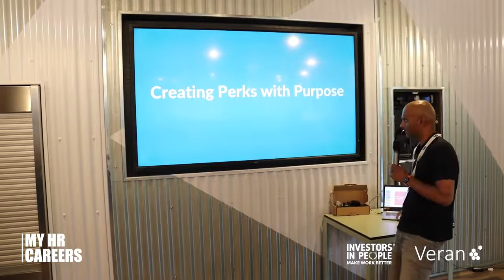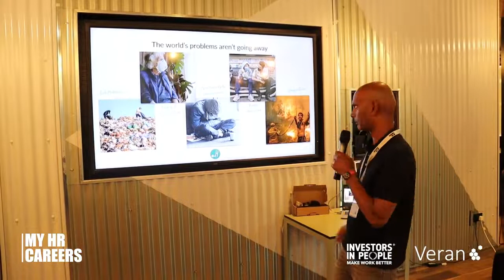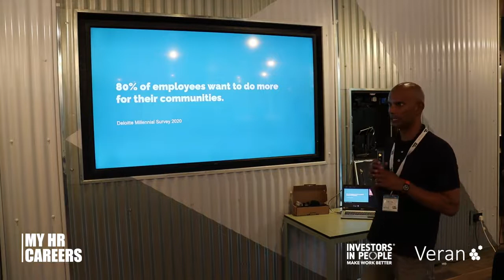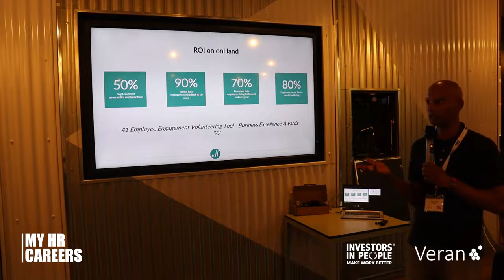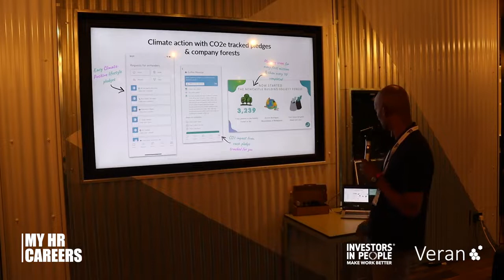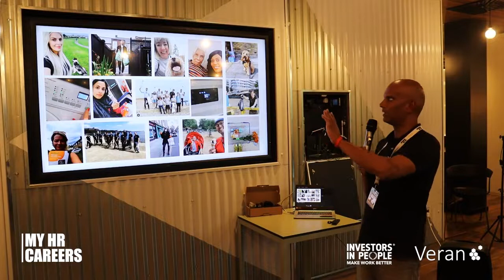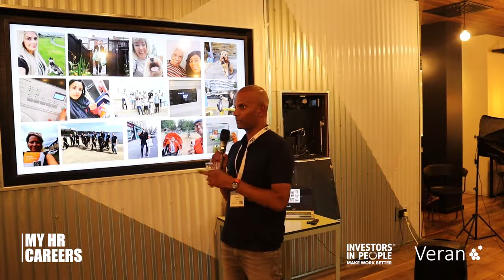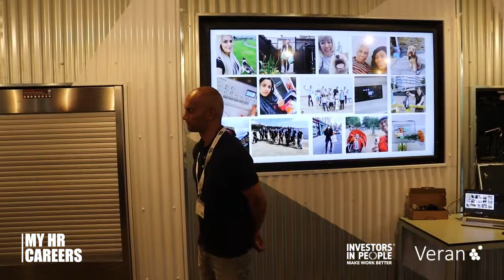Sanjay Lobo MBE @ myHRcareers May 2022